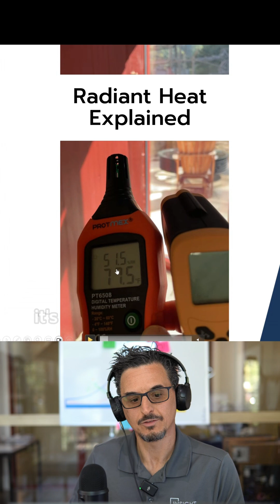Real Life Examples of Radiant Heats Affects on HVAC Building Loads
Are you familiar with radiant heat and how it affects HVAC load calculations?

Hobbs & Assocaited, Inc. (Commercial HVAC Products in VA, TN, MD, AL)

Radiant heat, also known as infrared radiation or radiant energy, is a heat transfer method that does not rely on air movement or direct contact between objects. Instead, it involves the emission, transmission, and absorption of electromagnetic waves in the form of infrared radiation. This type of heat transfer is fundamental to our understanding of how the Sun’s energy reaches Earth and how various heating systems work.